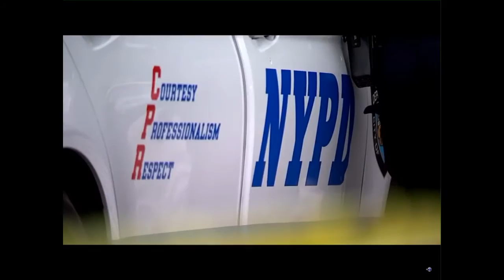NYC 24HR NEWS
Production by Chu